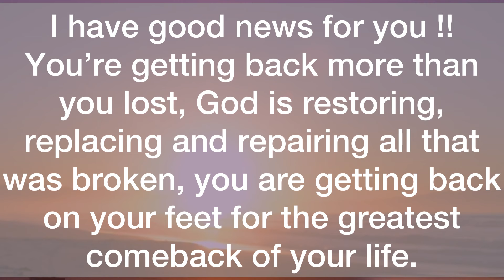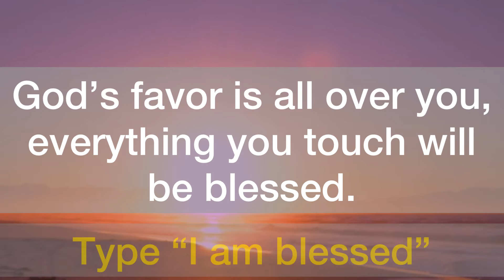💌Good News ‼️ You Are Getting Back More…